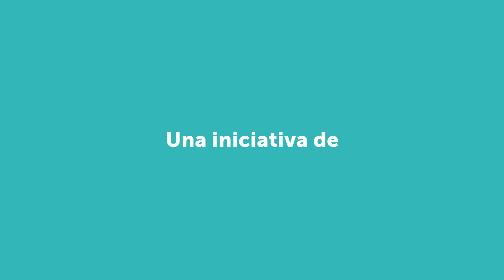5 señales para saber si tu novio es agresivo